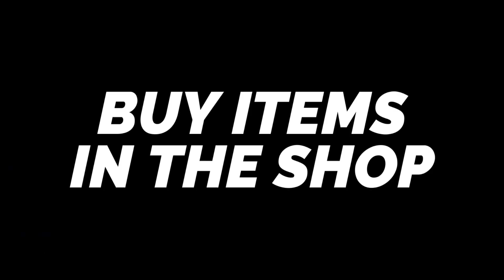Ultra Treat Obby Trailer!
Hello! I'm CManGamer022 and I livestream a bunch and make a lot of videos!